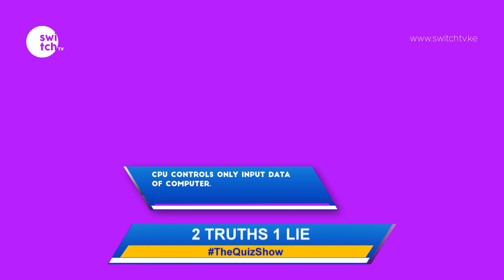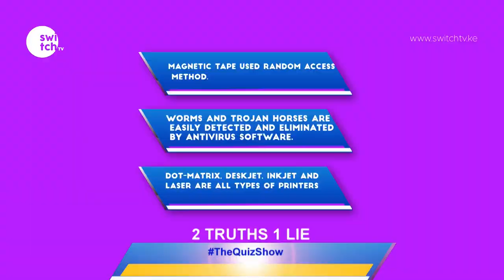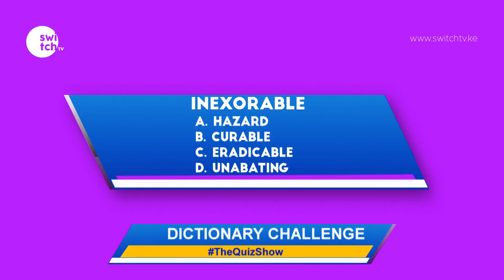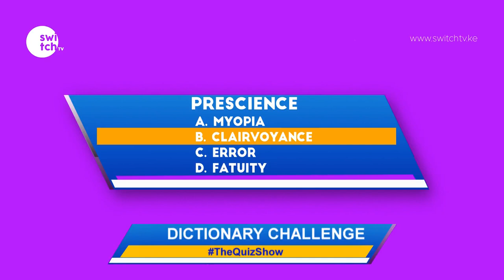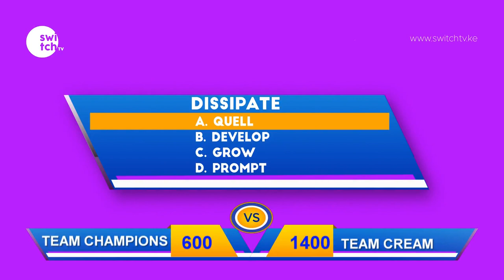Who is the current Vice President of the USA? - Test your IQ knowledge on the QuizShow